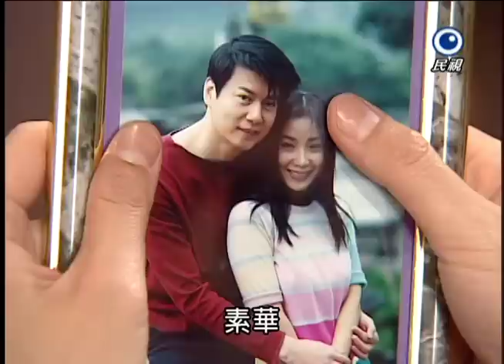長男的媳婦 Eldest Sons Wife Ep 185